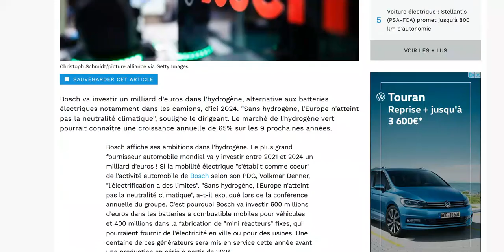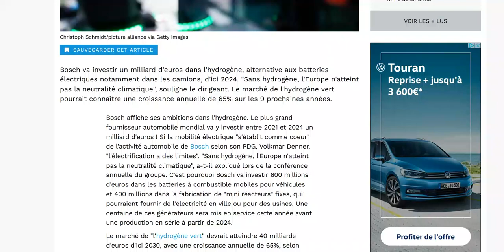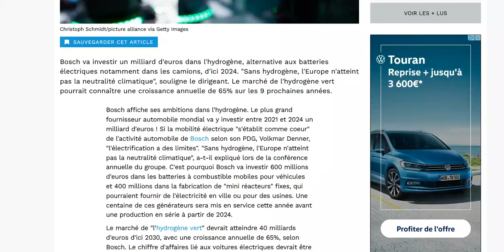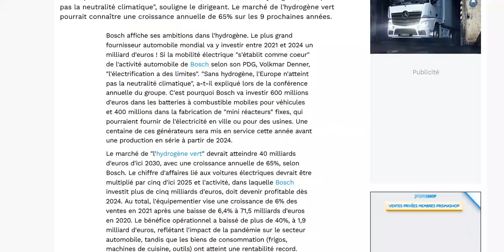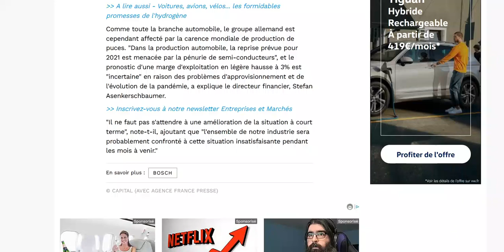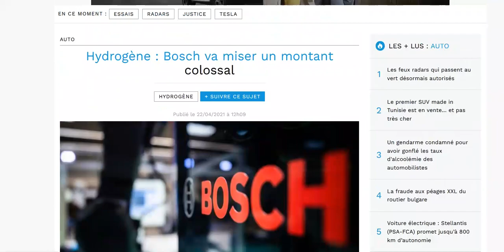Bosch va miser 1 milliard d'euros sur l'hydrogène !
Bonne ou mauvaise idée ?